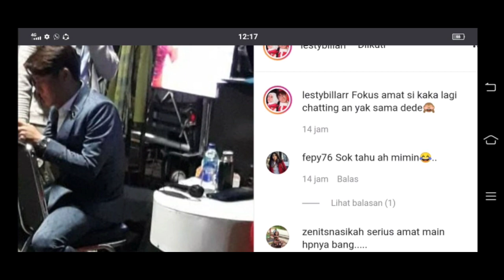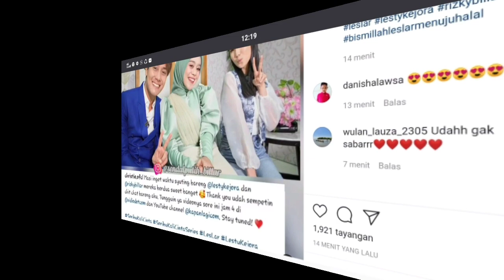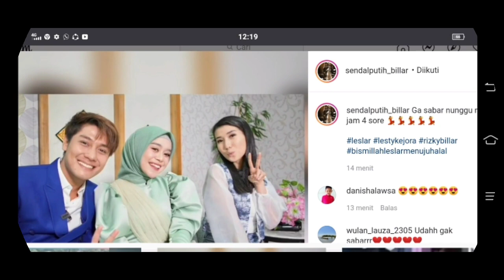Bikin kagum meskipun jadwal dan aktivitas sangat padat Rizky Billar masih lakukan hal ini,, top bgt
lesti rizky billar#leslar